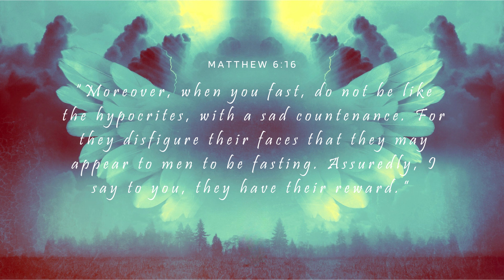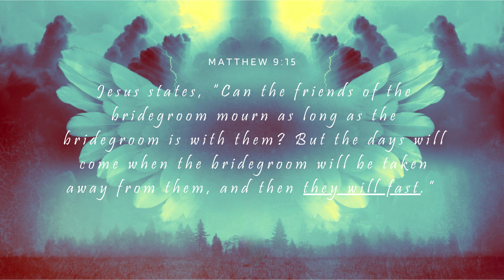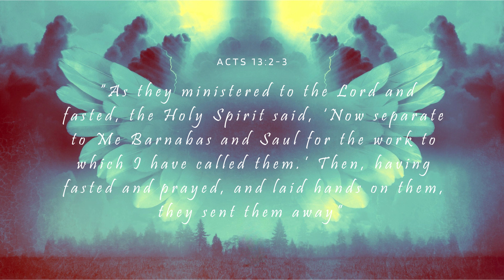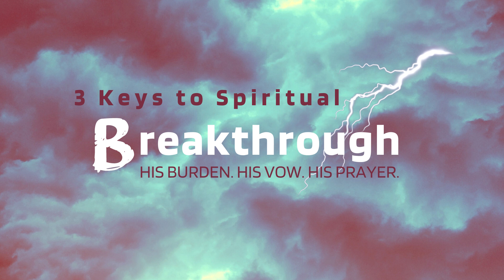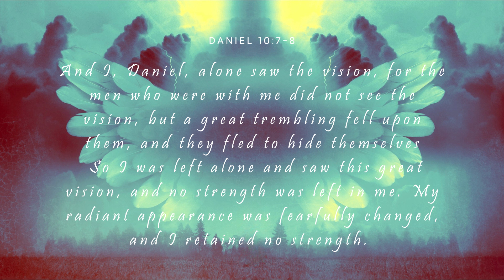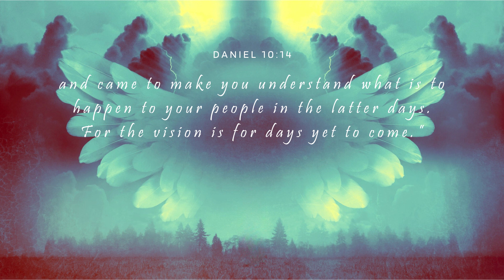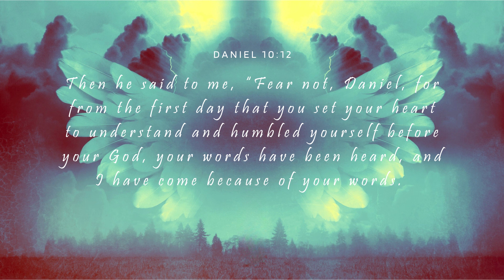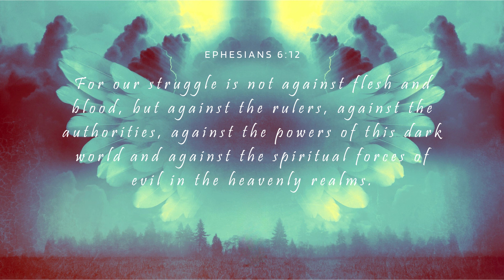Fasting for Spiritual Breakthrough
Have you ever wondered why some prayers don't seem to get answered? In this message Pastor Karyn shares three keys to effective fasting & prayer and spiritual breakthrough!